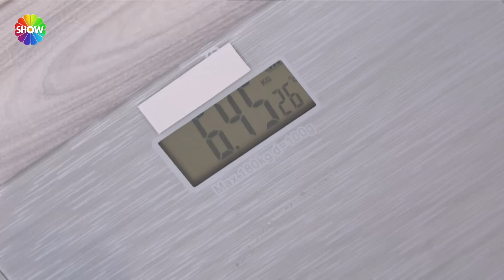Ezgi Gelin, 45 saniyede bir kovadan diğerine ne kadar su aktaracak? | 1286. Bölüm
Aslı Hünel ile Gelin Evi 1286. Bölümünde; İstanbul’da yaşayan 24 yaşında, 5 yıllık evli Ezgi Yalçın’ın evine konuk olunacak. Rakipleri Ezgi Gelin’in hazırladığı özel sofrasından çeyizine kadar pek çok farklı alanda detaylı değerlendirmeler yaparak günün sonunda puanlarını verecek.